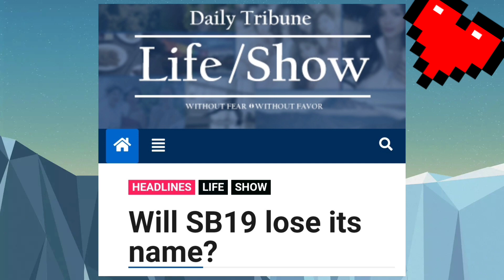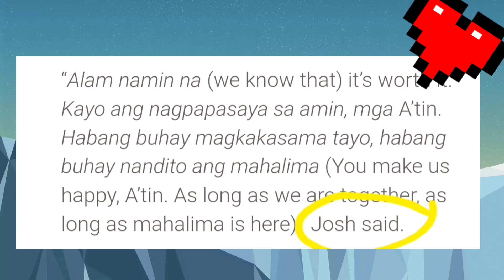LAMAN NGAYON na BALITA at mga ONLINE NEWSPAPER ang Pangalang MAHALIMA!